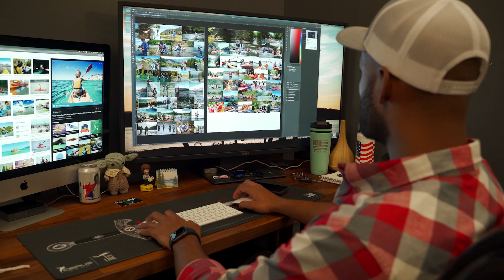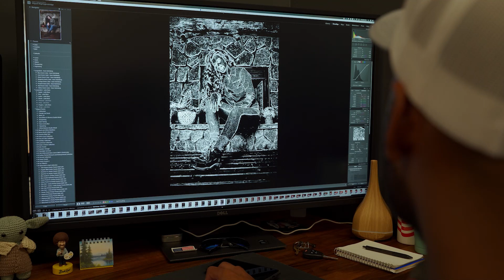Day in the Life of a Professional Photographer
A day in the life of professional photographer Miguel Mightygoodridge, the staff photographer for Nine Line Apparel. Miguel walks us through a day of shooting, and shares a few tips along the way.